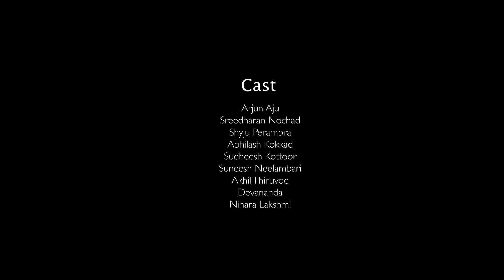COVID 19 | Break the chain | Athijeevanam | Arjun Aju | Sreeraj K Nair | Channel M Life